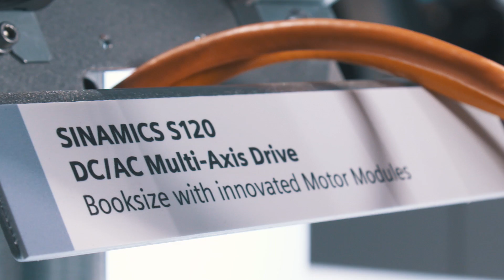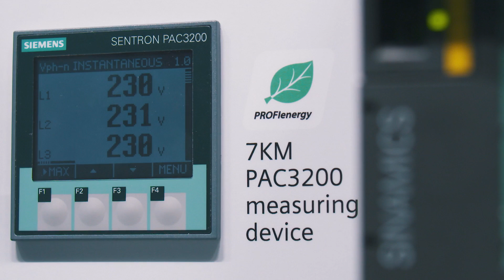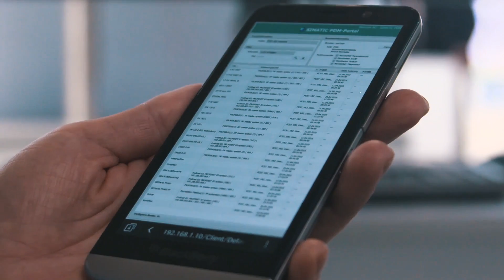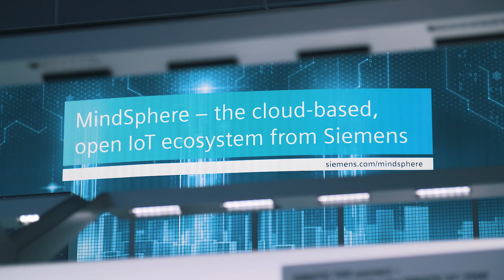Siemens at SPS IPC Drives 2016 - Driving the Digital Enterprise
Siemens at SPS IPC Drives 2016
Driving the Digital Enterprise
Booth Highlights